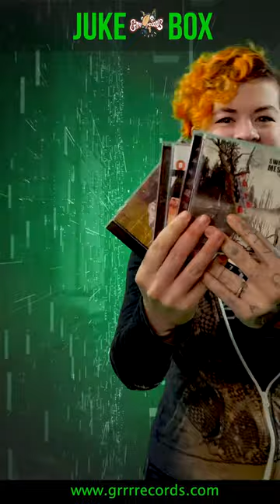Grrr Promo - Grrr Records Jukebox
Our friend Meghan gets the jukebox experience! Build your own with our fine selection of CDs